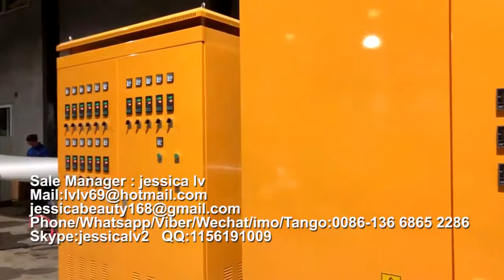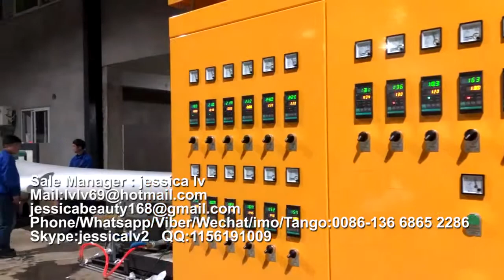polystyrene foam food box machine, PS foam sheet extruder machine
Sale Manager : jessica lv
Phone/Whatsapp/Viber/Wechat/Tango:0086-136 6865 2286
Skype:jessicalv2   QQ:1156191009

Product Type: Pulp Tableware Machine
Processing Type: Pulp Molding Machine
Place Of Origin: Shangdong, China
Approval: CE
Warranty: 12 Monthes
Platen size: 1350*1250 mm /1550*1250  mm
advantages :
1. Raw material: virgin fiber, wood pulp, grass pulp, bamboo pulp or bagasse pulp or straw pulp
2. Automation: Fully-automatic control
3. Quality standard: CE
4. 100% environmentally production process.
5. Engineers available to service machinery overseas
process:

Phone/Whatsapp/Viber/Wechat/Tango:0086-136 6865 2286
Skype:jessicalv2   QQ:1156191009